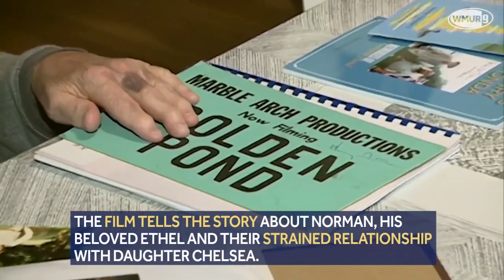Video: Remembering New Hampshire ties to 'On Golden Pond'